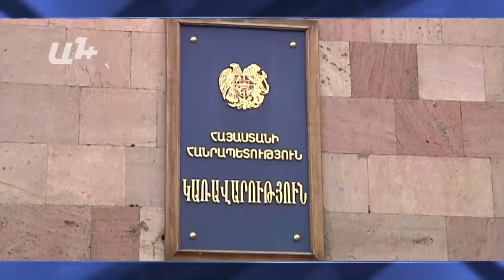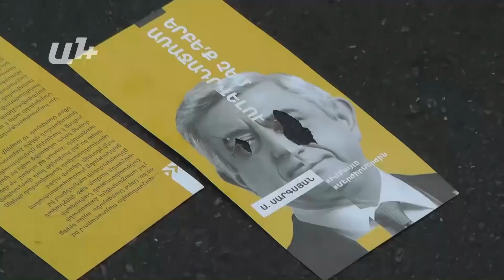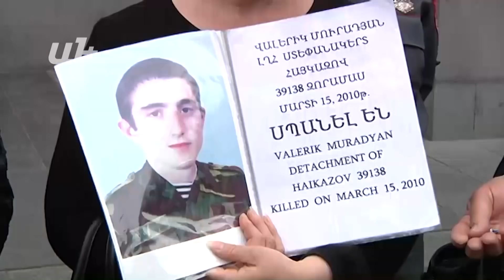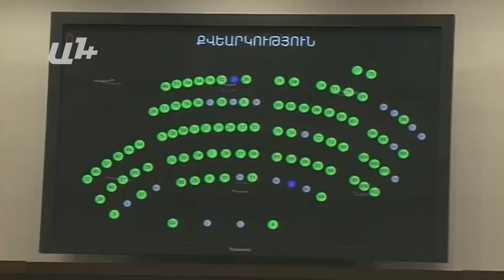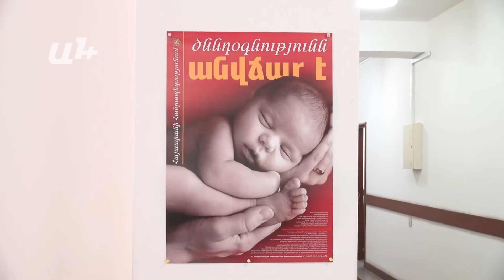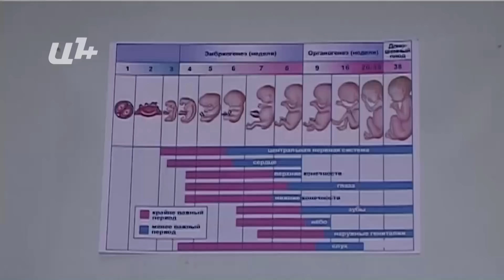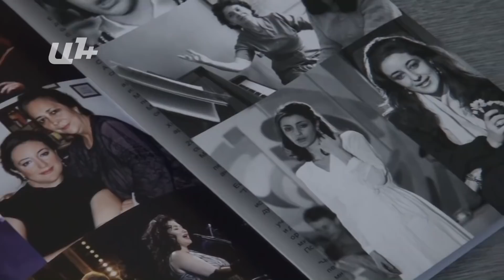AYB FE + 12 04 18